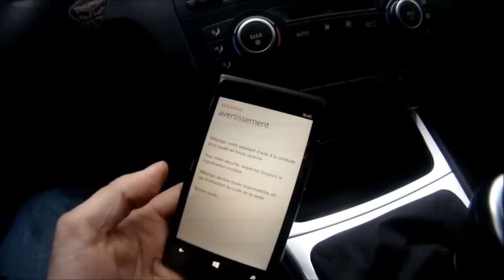BMW 118d & NOKIA LUMIA 920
In real, it doesn't works very well...
I think the space between the Induction charger and the Nokia is too important.
Should find another Charger Qi which allows this charge with most important distance between the two devices.

en réalité, ça ne fonctionne pas tres bien (ça ne charge pas).
je pense que l'espace entre le chargeur et le nokia est trop important.
il faudrait trouver un autre chargeur Qi qui permette de charger avec une distance plus importante entre les 2 appareils